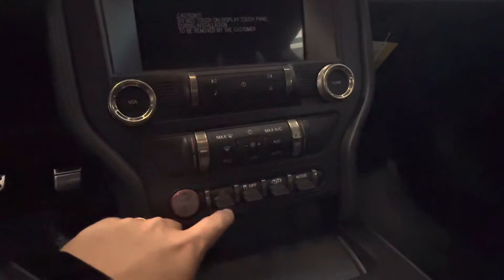2022 Ford Mustang Shelby GT500 (Carbon Fiber Track Pack) Walkthrough